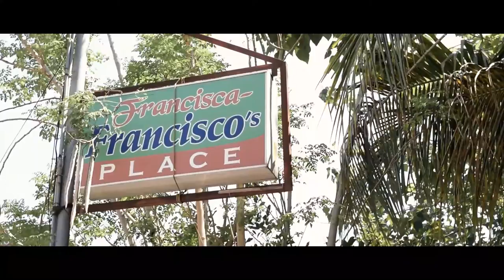Our Civil Wedding (DIY Wedding During the Pandemic)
Finally! After 11 years of relationship.. after 2 years of engagement..

SPECIAL THANKS TO OUR WEDDING TEAM:

Photography and Videography : Wafu Pictures
Venue and Catering : Francisca Francisco's Place
Wedding Cake : Ate Edrelyne Galinato
Wedding Coordinator and Venue Styling : ME with Kuya Jhay-ar, Ryan, Joanna and Allysa Jane
Welcome to our Forever Board : Effie Mae :)
Band: Bao-as SK Band
Host : Joel Javier
Souvenirs : Suyo Coffee and Coffee Mugs (DIY by me :D )
Invitation: Bride :D
Bouquet: Ryan Gadia

My Glam Team (Hair and Make-up) - Kuya Macmac and Auntie Emily
Our clothes (robe, dress, polo, belt, hairdress, etc) - SALAMAT SHOPPEE
Bride's Shoes : Ma'am Jovie Uyan

To the whole team, we are grateful for each and everyone of you. Thank you for making our wedding day extra special. ❤️

Song: Could I Love You Any More
Artist: Reneé Dominique